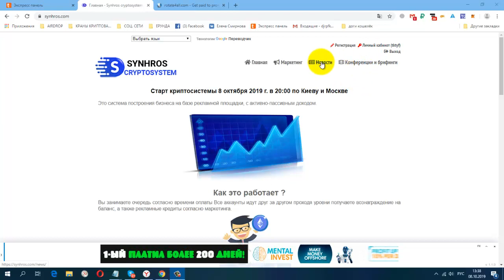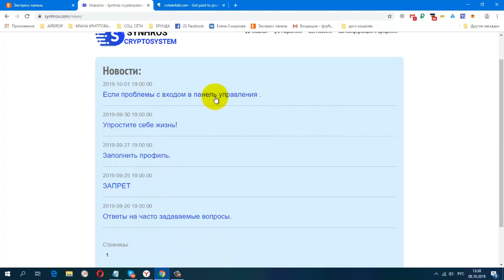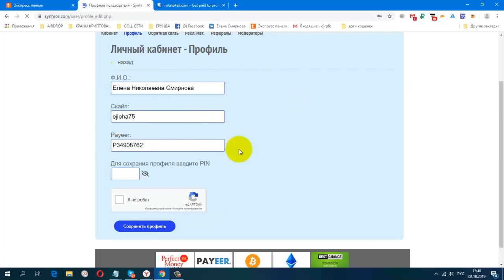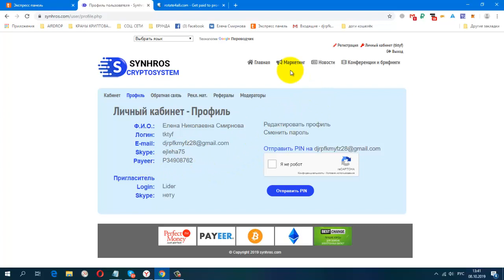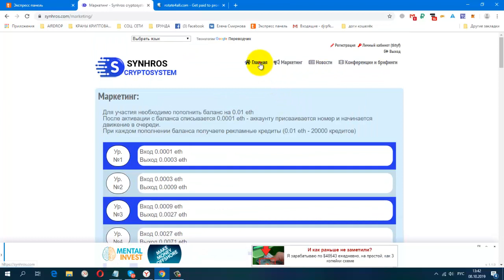СЕГОДНЯ СТАРТ! SYNHROS cryptosystem в 20 00 по мск и киеву!!!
СТАРТ SYNHROS СОСТОИТСЯ 8 ОКТЯБРЯ В 20.00 МСК!!
МИНИМАЛЬНОЕ ПОПОЛНЕНИЕ БАЛАНСА 0.01 ETH
АКТИВАЦИЯ 0.0001ETH
ЕЖЕДНЕВНАЯ АКТИВНОСТЬ 0.0003 ETH
Без обязательных приглашений! Никаких матриц- полностью прозрачная  живая очередь!
Разрешены мультиаккаунты, дублеры аккаунтов +сотни тысяч роботов каждые сутки!
Шикарная эксклюзивная скользящая 3 уровневая реферальная программа ТОЖЕ В ЭФИРАХ!